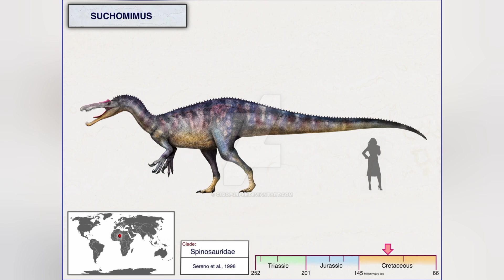SUCHOMIMUS - ,,NAŚLADUJĄCY KROKODYLA". MNIEJSZY KREWNY SPINOZAURA.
Witam w kolejnym materiale z Paleontologii. Dziś informacje na temat Suchomima, teropoda z rodziny spinozaurów, który żył w okresie Kredy.
Serdecznie zapraszam.